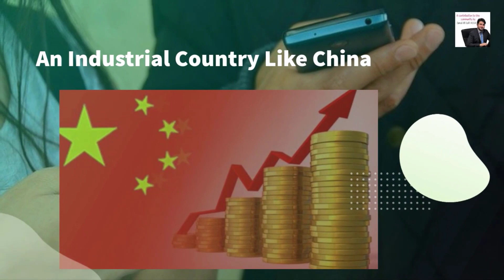How to know a Scam (Fraud) | B4U | Forsage | Solmax | Albarka | Metafx | 3 Genius | Payhub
This is an operation of ponzi schemes, and after watching this video you will be a doctor of ponzi schemes in shaa Allah yourself.

Spread thus knowledge and awareness with your friends and family to save them from such ponzi schemes and scams.

Ponxi scheme, ponzi scheme, financial fraud schemes, scam

Expert Reviews of investment schemes